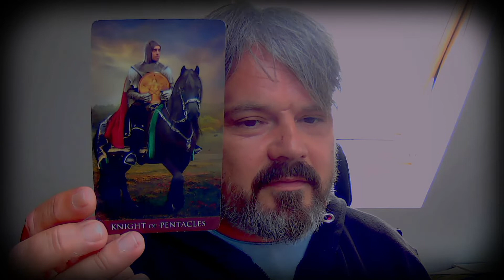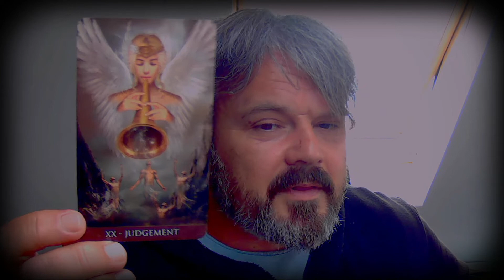Pisces " And The Light Shines in You " | Tarot 15th - 22nd August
Although this Reading does have a Date - Tarot is Timeless
So any point in time that you are called to click on this reading
There could be something in it for you

Paul Cattermole